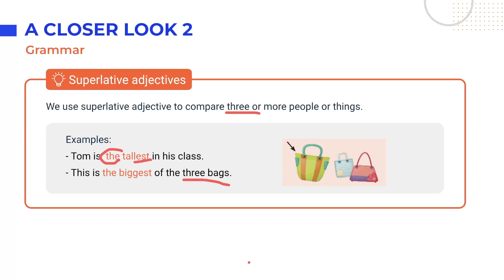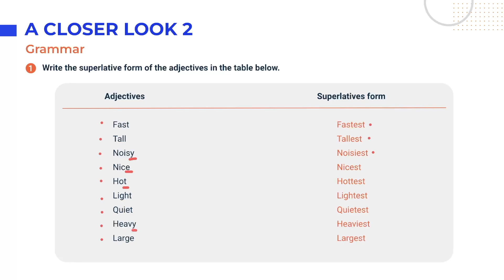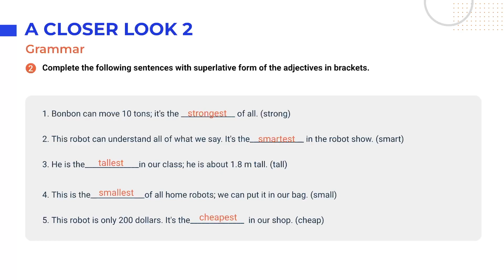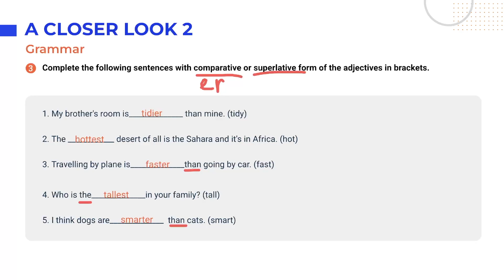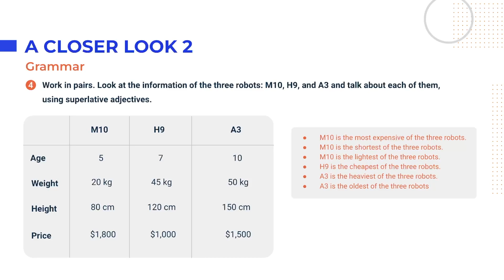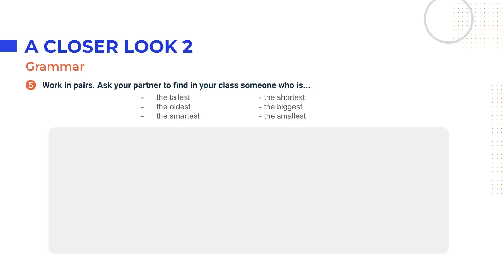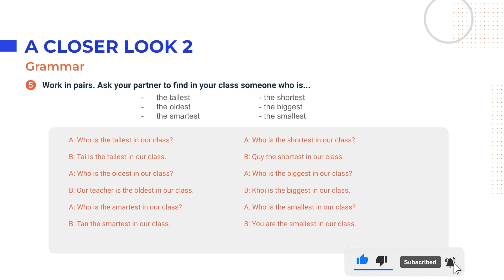Tiếng Anh lớp 6 Unit 12: A Closer Look 2 - Global Success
Unit 12: Robots trong chương trình Tiếng Anh 6 khai thác chủ đề và từ vựng về rô-bốt ở quanh ta. Nhằm giúp học sinh trong quá trình chuẩn bị bài tại nhà cũng như học trên lớp, video này sẽ tóm tắt kiến thức trọng tâm, cung cấp đáp án và giải thích chi tiết cho các bài tập thuộc phần A Closer Look 2 - Unit 12 Tiếng Anh 6 Global Success (trang 61, 62 tập 2).

0:00 - Introduction
Grammar
1:43 - 1. Write the superlative form of the adjectives in the table below.
3:45 - 2. Complete the following sentences with superlative form of the adjectives in brackets. 1 is an example.
5:35 - 3. Complete the following sentences with comparative or superlative form of the adjectives in brackets.
8:04 - 4. Work in pairs. Look at the information of the three robots: M10, H9, and A3 and talk about each of them, using superlative adjectives.
10:04 - 5. Work in pairs. Ask your partner to find in your class someone who is …